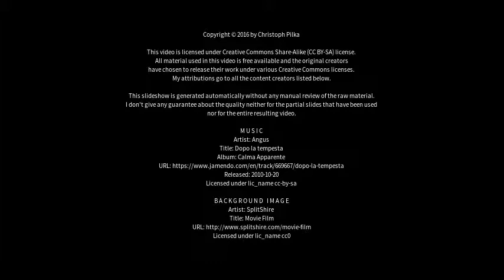Best places to visit